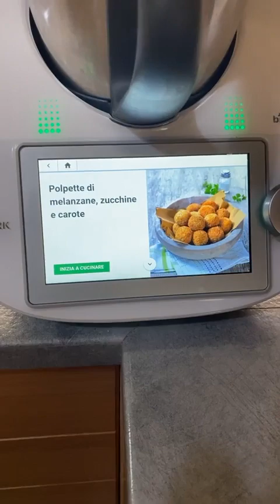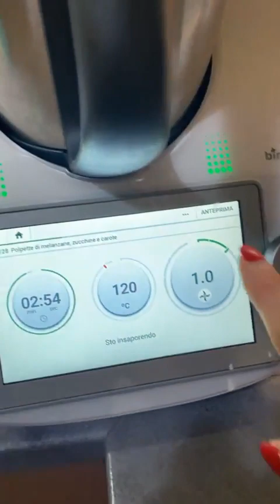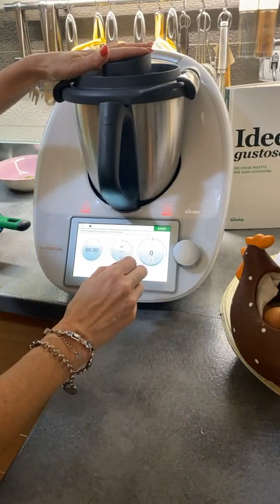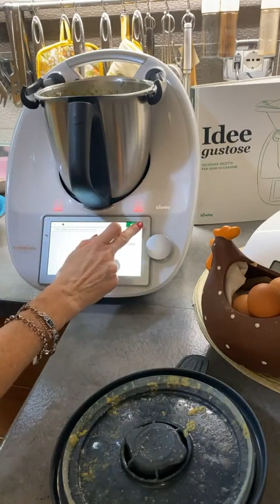Polpette di melanzane e zucchine per TM6 TM5 Tm31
Polpette di melanzane e zucchine Per Tm6 tm5 TM31 vegeteriano bimbycomefare Teresa soddisfazioni melanzane zucchine Ingredienti 1 mazzetto di prezzemolo fresco, le foglioline lavate 40 g di olio extravergine di oliva 1 spicchi di aglio, senza anima 300 g di melanzane a tocchetti (1 cm circa) 300 g di zucchine a tocchetti (1 cm circa) 1 cucchiaino di sale + q.b. 250 g di pangrattato + q.b. 40 g di pecorino grattugiato 40 g di Parmigiano reggiano grattugiato 2 uova olio per frittura